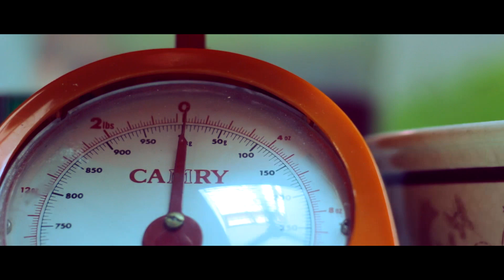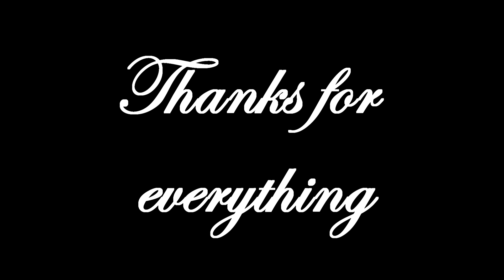Mum's Pancake: Mother's Day short film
It's just my mom making pancakes for the family during mother's day. But there's a story behind it. Mothers are always there for us when we needed her, when we were at our lowest and when we were at our highest. You don't need mother's day to tell your mom that you love her. This short film is to show what my mom usually does for my family, and we love her a lot.
I love you mom! Happy Mother's Day!

Shot with Canon 70D and 50mm F1.8. No other lenses were used.